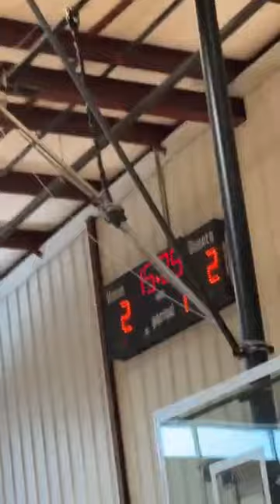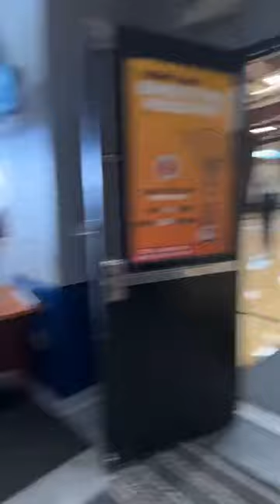Camp Seals vs Reach and Teach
(Catch the squad follow their socials!) @dosecampseals @messiahcampseals @campseals_gg  @campsealslionsden @fearlesscampseals @skoopycampseals @libertycampseals @gowoe